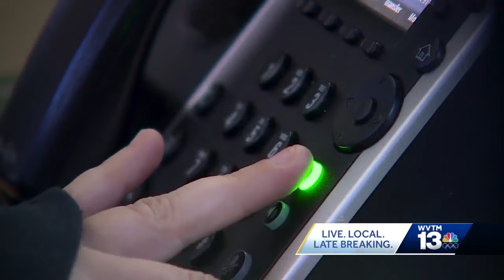Alabama state rep. to introduce swatting bill just days after swatting call at Pell City Walmart